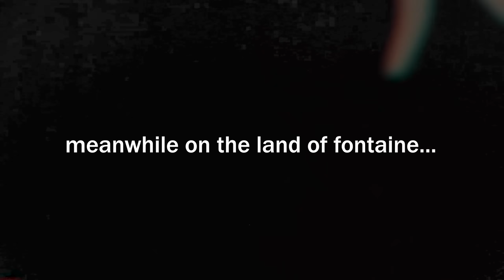GENSHIN IMPACT FONTAINE.EXE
we can swim???

-1812

part 2 maybe soon